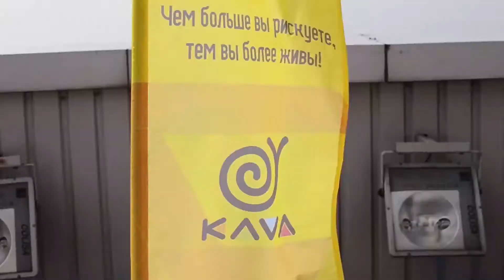Сердюк Артем прыжок с мост сити 14 мая 2017